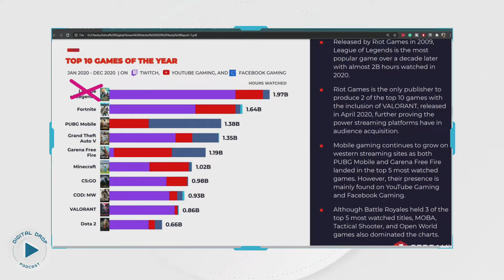League Of Legends WILDRIFT Worth it in 2021?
So Is League Of Legends WILDRIFT Worth it in 2021? Will it help you grow your channel? well know it all in this video.

Wanna Buy Awesome Gear That Our Experts Use?
💜COMPUTER GEAR
Extra Monitor
Power Tower
USB Hub

💜GREEN SCREEN GEAR
Green Screen
Light Kit with Diffusers

💜AUDIO GEAR
Mic Arm
Mic Mount
Mic Cable
Mic Pop-Filter

💜CAMERA GEAR
Camera Interface
Camera Cable
Camera Light & Stand
Camera Light Diffuser
Camera Power Supply
LED 2-Pack

💜STREAMING GEAR
Stream Deck
Stream Deck XL
Capture Card

AUDIO VERSION
We are a participant in the Amazon Services LLC Associates Program, an affiliate advertising program designed to provide a means for us to earn fees by linking to Amazon.com and affiliated sites."